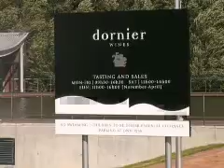Dornier Wine Estate - Stellenbosch - South Africa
Winery:
Dornier's loft-style winery is a new attraction in the Cape Winelands. With its curved roof and the use of face brick and reflecting materials, the building blends creatively into the dramatic scenery of Stellenbosch Mountain. The tasting room is a lookout post to the surrounding forest, vineyards, fynbos and mountains. The style of the winery is a visual translation of our wines -- elegant, clear yet complex and distinctly unique.